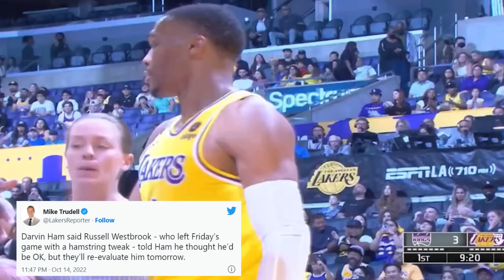Lakers Sign 3PT SNIPER Matt Ryan, Russell Westbrook Trade Update, and Schroder/Russ Injury Update!